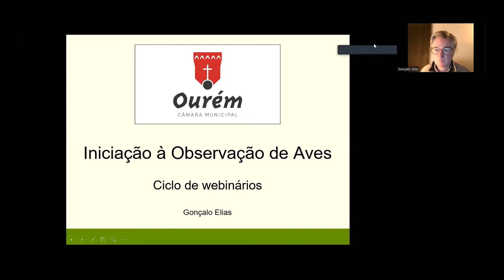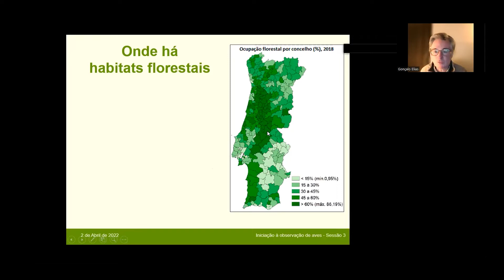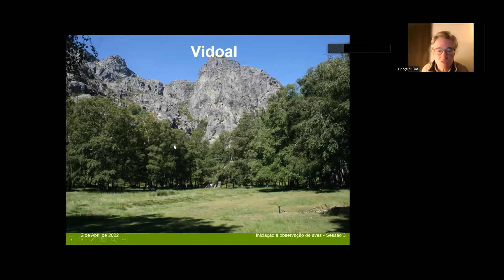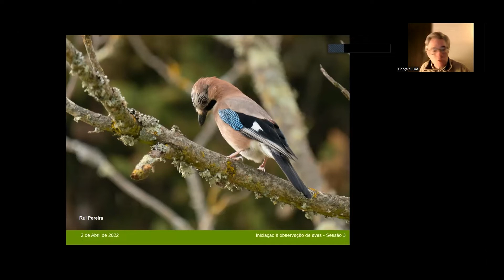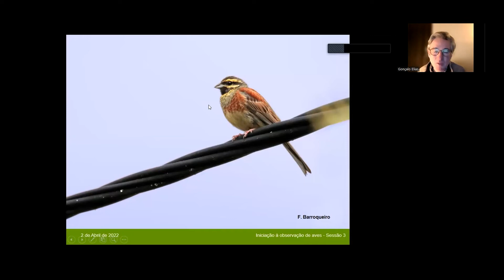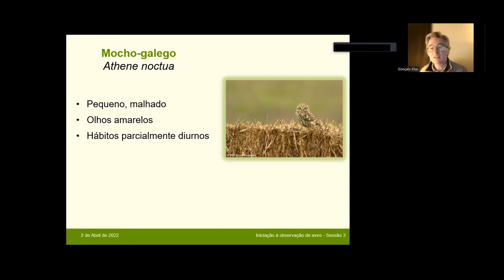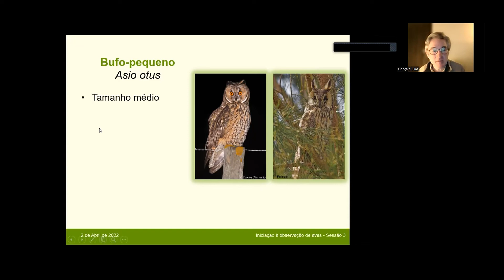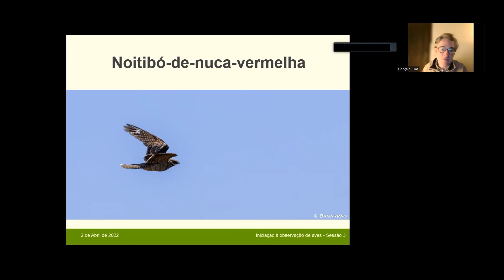Ciclo de Webinários de Iniciação à Observação de Aves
3ª de 6 sessões dedicadas à Iniciação à Observação de Aves.